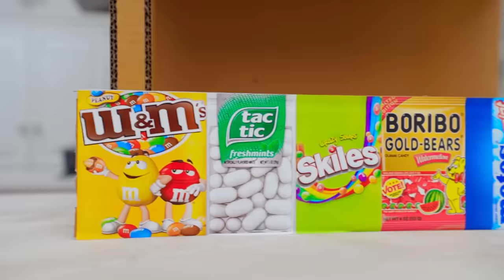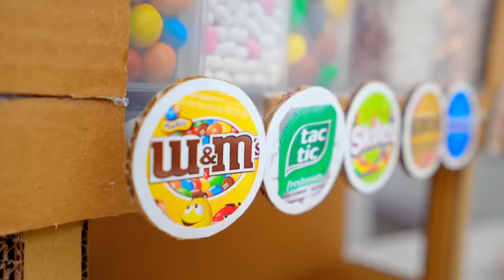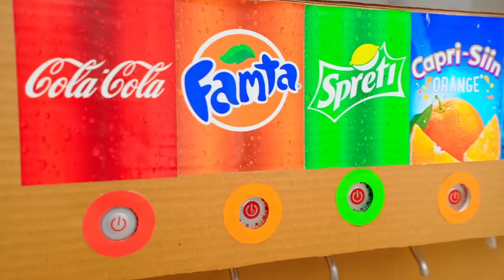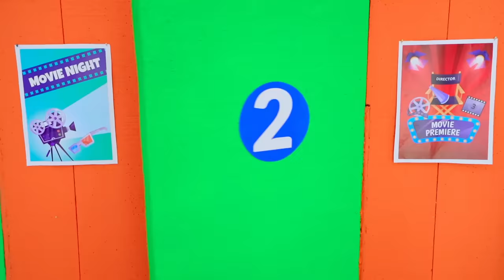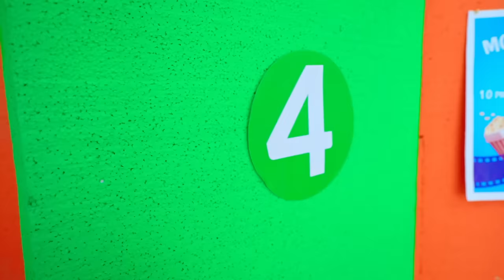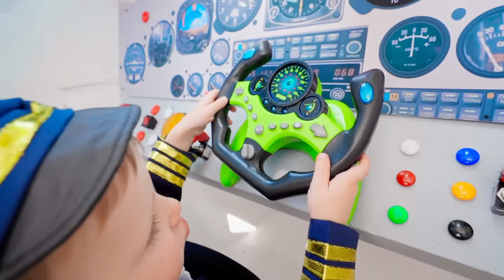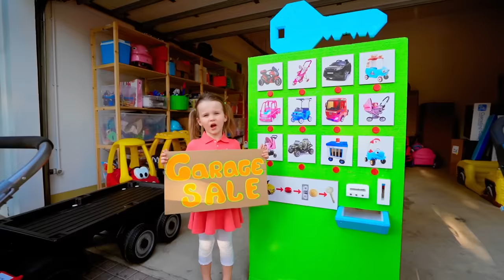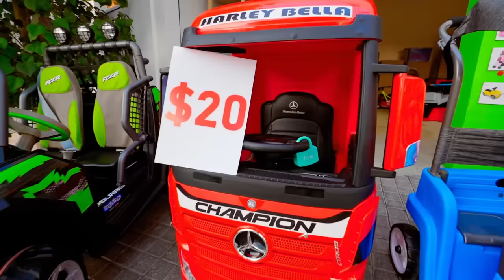Five Kids | Daddy, give me sweets and more funny videos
A new video, " Daddy, give me sweets and more funny videos "